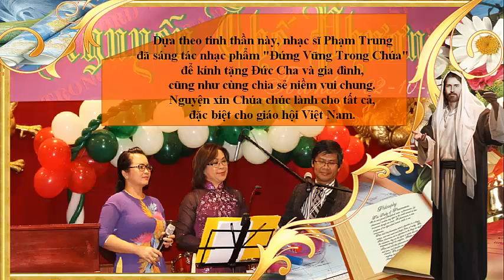Đứng vững trong Chúa, Phạm Trung, Bích Huyền, Đức Cha Nguyễn Thế Phương, PPS: Duy Hân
Đứng vững trong Chúa, Nhạc Phạm Trung, Ca sỹ Bích Huyền, chúc mừng Đức Cha Nguyễn Thế Phương; slide show Duy Hân.